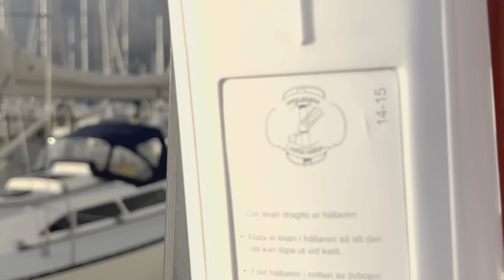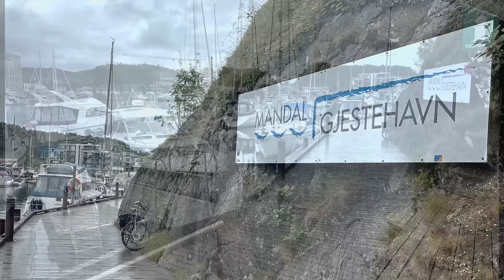Skottland 2024 med s/y Whistler - del 1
En segling från Göteborg till Skottland och tillbaka, via Norge, Shetland, Fair Isle och Orkney. Några goa gubbar, en Bavaria 37 och mycket kul.
Del 1 skildrar resan Göteborg - Haugesund.

00:00 Göteborg
04:45 Arendal
09:45 Ny Hellesund
13:12 Mandal
14:52 Lillehavn
17:23 Rott
20:35 Haugesund